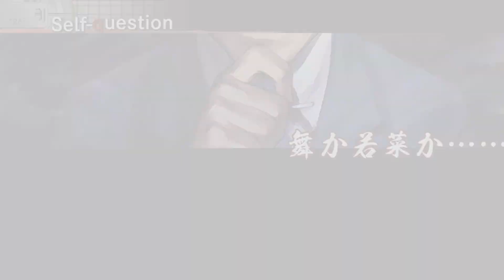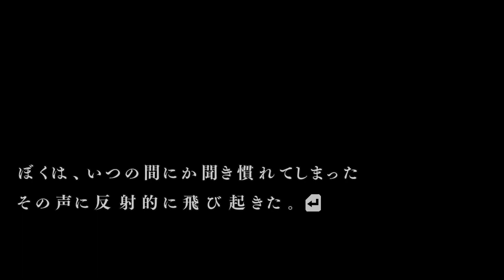【都市伝説】予知夢 科学ルート第一話【流行り神2 part37】